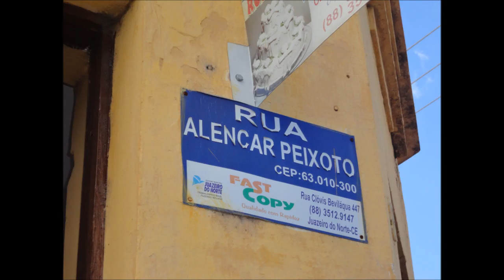02 anos de Cidade Juá!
Alguns dos melhores momentos do segundo ano de atuação do blog Cidade Juá, com notícias sobre Juazeiro do Norte.